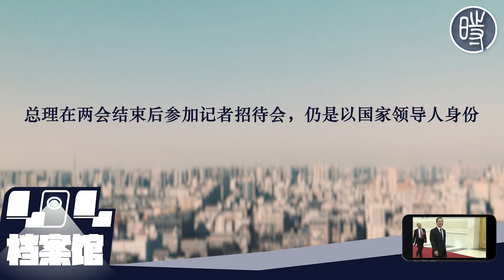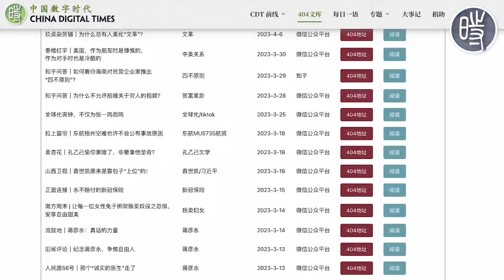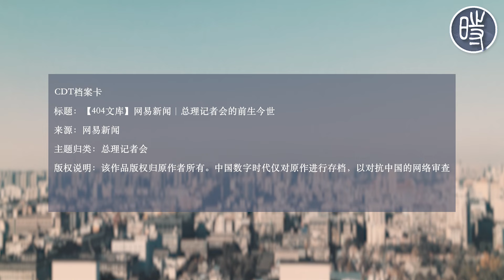【404文库】总理记者会的前生今世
在取消总理记者会的消息发布会，经中国数字时代编辑测试发现，3月4日当天下午，一篇由网易新闻于几年前发布的文章《总理记者会的前生今世》便遭删除。

这一篇报道中，作者简单介绍了总理记者会的发展历程，其中不乏提及涉及人权等的敏感话题。而该文被审查删除也可体现当前中共对言论的极度管控。